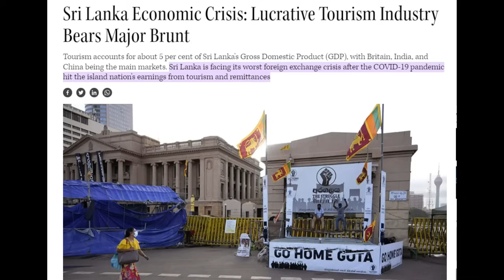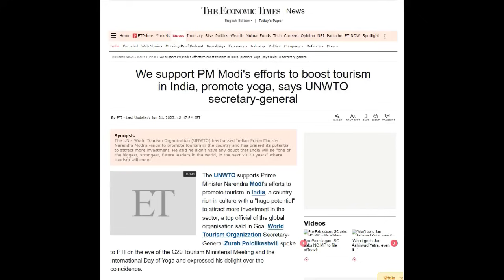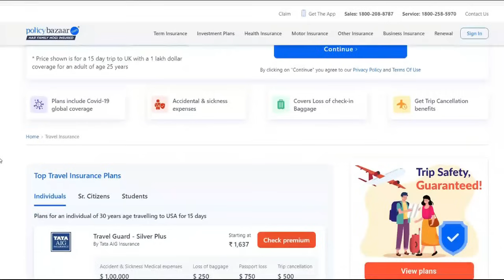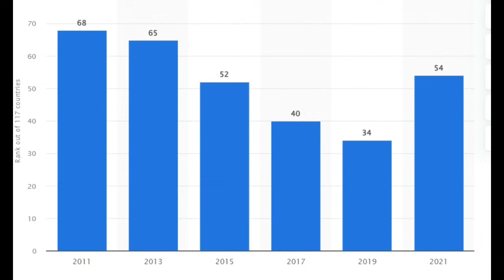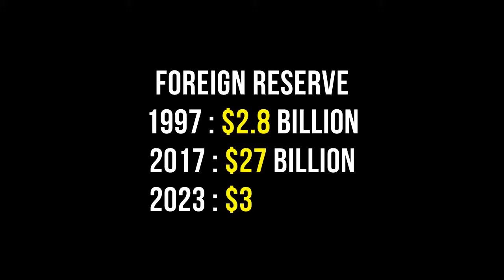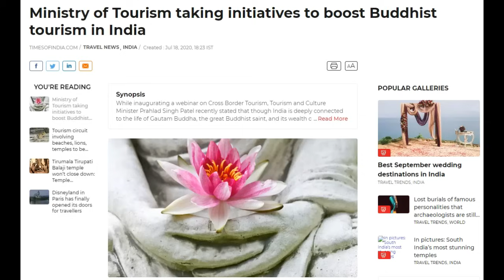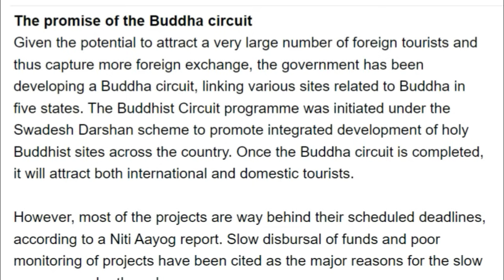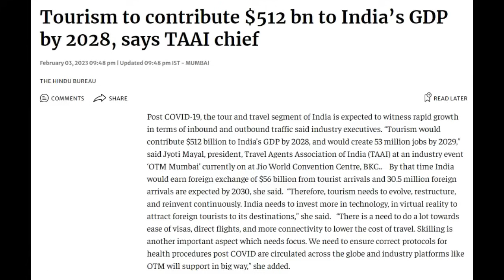$10 Trillion Economy : How Tourism Sector make INDIA Economic Superpower by 2030 ? | Future of India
How Tourism Sector make  Bharat (INDIA) Economic Superpower by 2030 ? $10 Trillion Economy | India 2030